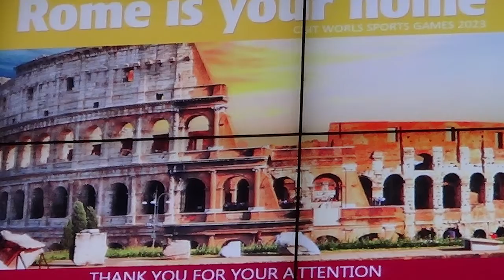Angelo Diario: World Sport Games, premiata la nostra candidatura